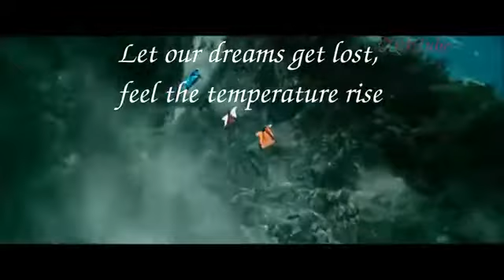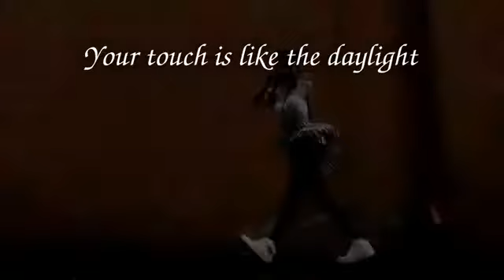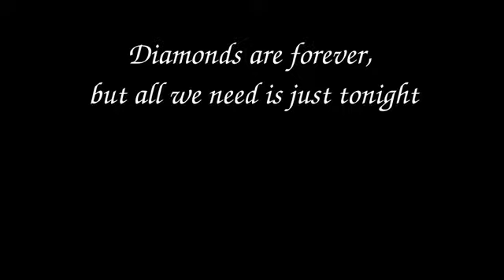17 Extrim muzik 2019 г.(3)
Extrim  muzik